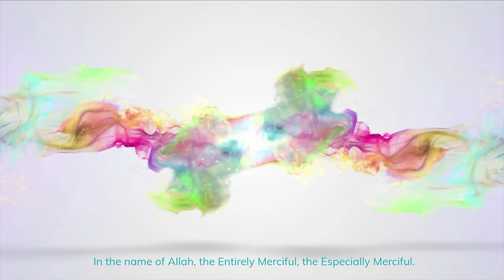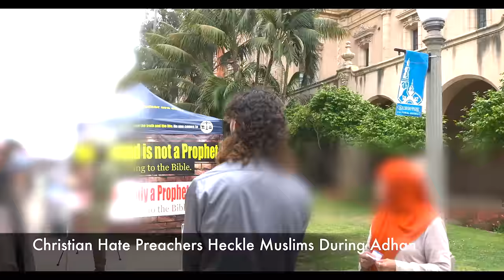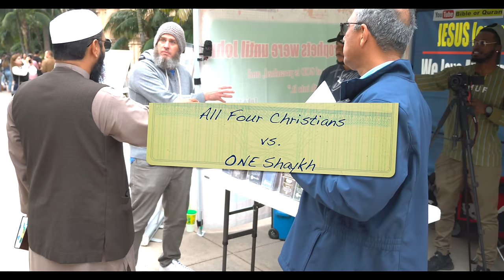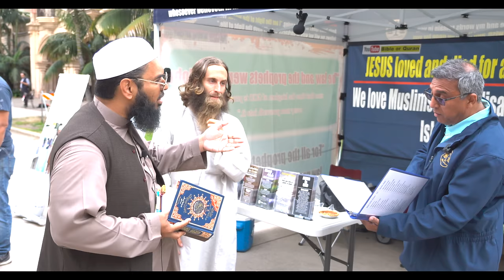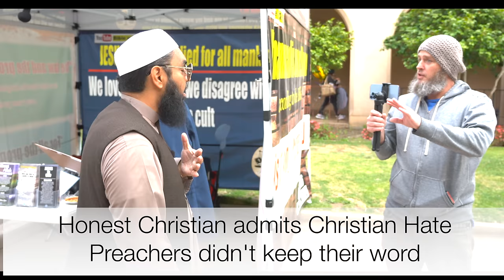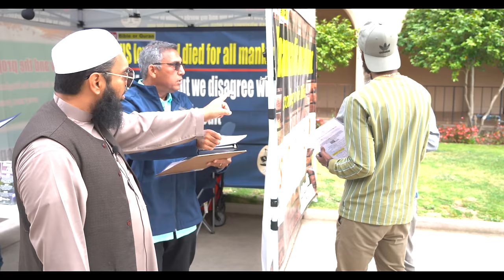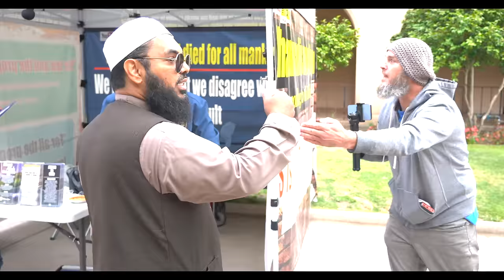HEATED DEBATE: SHAYKH vs. 4 CHRISTIAN HATE PREACHERS